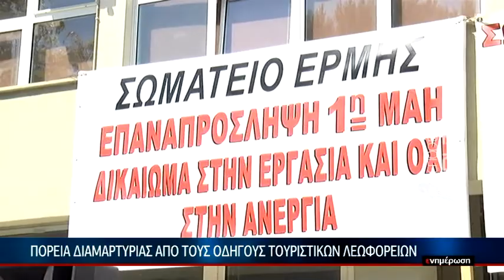Πορεία διαμαρτυρίας από τούς οδηγούς τουριστικών λεωφορείων